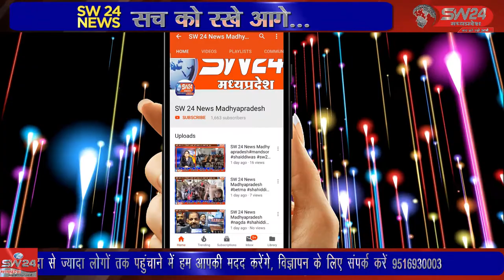जनपद पंचायत राणापुर की ग्राम पंचायत वगईबड़ी पहुंचे।jhabua01_05_2022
झाबुआ कलेक्टर सोमेश मिश्रा आज प्रातः जनपद पंचायत राणापुर की ग्राम पंचायत वगईबड़ी पहुंचे। यहां पर संजीवनी हेल्थ कैंप का आयोजन किया जा रहा था। स्वास्थ्य विभाग एवं आयुष विभाग दोनों विभाग के डॉक्टर एवं स्टाफ उपस्थित था। झाबुआ से अल्बर्ट मंडोरिया की रिपोर्ट